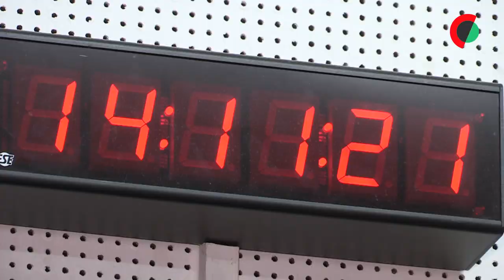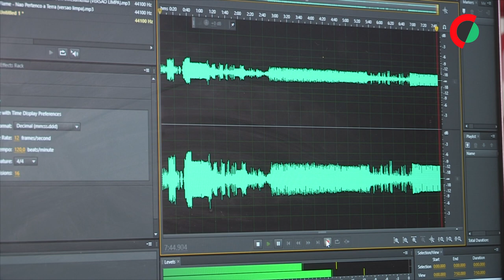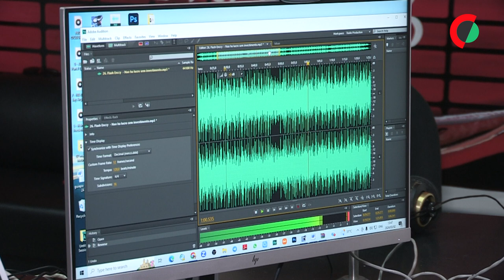Programa de rap na rádio pública moçambicana dá voz "à rua" há 30 anos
“O Hip-Hop Time” tem sido nas últimas quase três décadas a "montra" da música “rap” em Moçambique, um programa que teve de se adaptar às diversas fases sociopolíticas para continuar a passar a mensagem da “rua” numa rádio pública.